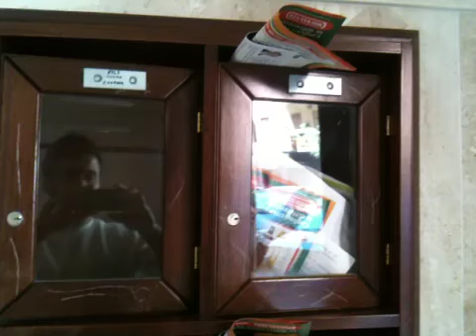Strane coincidenze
Strane coincidenze. In queste ore, nella zona di San Benedetto, è in distribuzione il mensile "Separa news", pubblicazione del Comune di Cagliari che tiene aggiornati i cagliaritani sulla raccolta differenziata in città. L'assessore ai Servizi tecnologici, competente anche per i rifiuti, è Gianni Giagoni, eletto in quota Riformatori, partito di cui è coordinatore regionale Massimo Fantola, candidato del centrodestra nella corsa per l'elezione a sindaco.
Dov'è la coincidenza? Nel fatto che insieme alla pubblicazione del Comune venga distribuito dalle stesse persone, e piegati insieme, il volantino elettorale del candidato Fantola e la pubblicazione sulla differenziata che porta sopra il logo del Comune.
Chi paga la campagna elettorale del centrodestra? E' il candidato del centrodestra che paga la distribuzione per il Comune o, viceversa, il Comune di Cagliari -- con i soldi dei cagliaritani -- ha parte attiva nella campagna elettorale del candidato del centrodestra? Il primo caso sarebbe grave, il secondo costituirebbe un reato.
Capisco che possa essere difficile mantenere stile e correttezza politica, ma almeno ci provino: senza utilizzare i soldi dei cagliaritani e la pubblicità istituzionale con il logo del Comune per la campagna elettorale.
Massimo Zedda